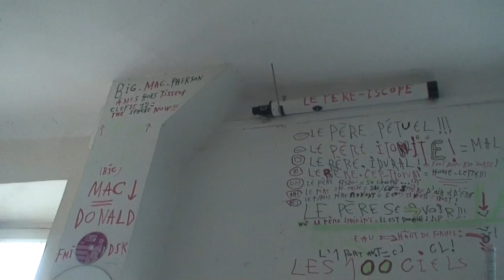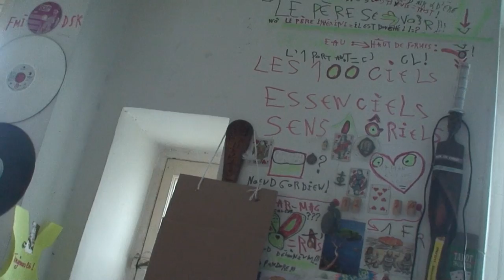astrôpôte ciel mon mardi la 2 !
Que le Règne Vienne ! bordel de merde !
 BST DU CGT DU CMD LE 5EME JOUR =  En bref bienvenue Sur Teleternel du Conseil Galactique Temporel
  Du Ciel Mon Mardi 05/02/0000 du redémarage des disques mous du MONDE ! ( RDDMDM pour les nuls )

  3 Parties ce matin sans Patrie because pour vous tout est a vendre même la Mort ! la vie , l'eau ,
  Le lait  , l'enfance , l'adolescence tout = la ST Valentin du carnaval du Tapin Planétaire de terre !

  Dire qu'a 11 ans j'écrivais déjâ " dans les méandres du temple de la cynagogue sacrée " j'y comprenait un beignet
  Mais GT déjâ Gardien de l'esprit  du devenir de l'ensemble Par la bonne Grâce de Corine Marieno qu'elle m'avait
  Téléphonée a coeur ouvert de gosse ! ( bon les fautes c'est pas grâve = seule l'idée compte = ID = Merci Troên ) !

  Bon le Bertignac = tu m'as dit = je me souviendrai de toi = INSUS ! Ben qu'as tu donc fait de ton pouvoir pour que le
  Règne Vienne AN Carla/fabbius/MN ? = C'est moi qui se souvients de TOI et de ton gros bang = ben sa se fûme aussi !

  Bon , je vais mettre mes 3 films du ciel mon Mardi et manger un brun = sa avance trôp a l'allûme-âge-@ !

      PACE SALUTE / INCHALAMEN / ÏRAÏMASELTOFF DE TELETERNEL DE LA TËTE !